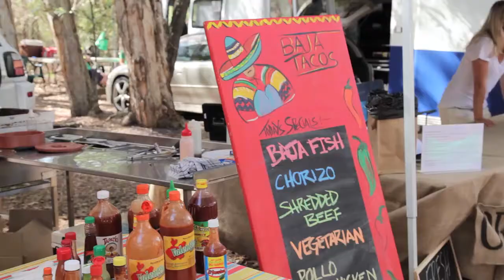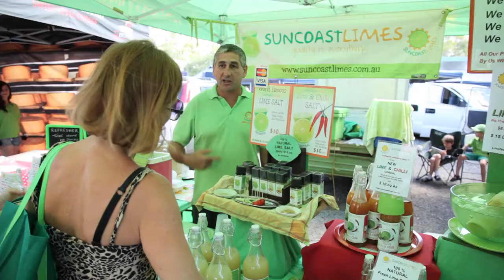Shane Stanley - Big Top - Extended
Award winning operator Shane Stanley talks about the exciting opportunities at Big Top Market Fresh